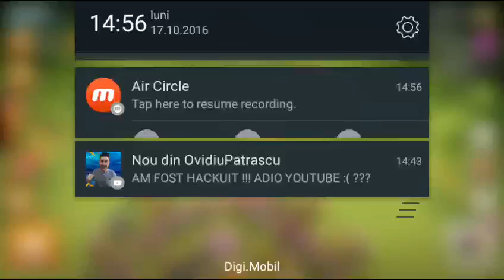Clash of clans cu Laura ep 2